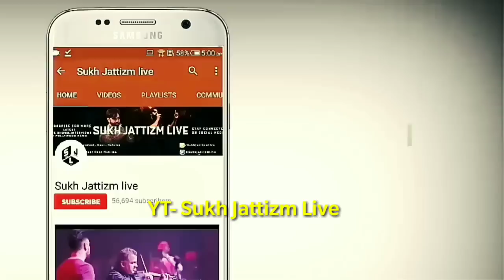Babbu Maan Best Sad Evergreen songs | Live Leicester UK